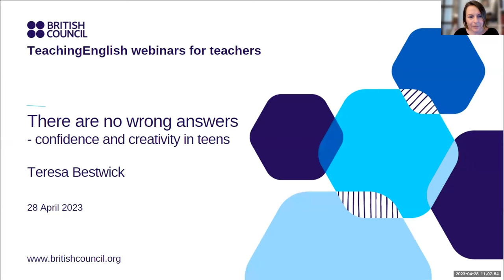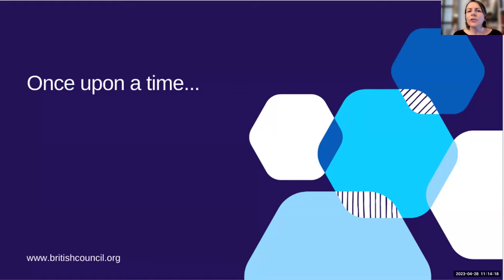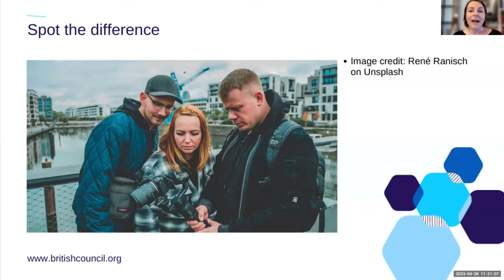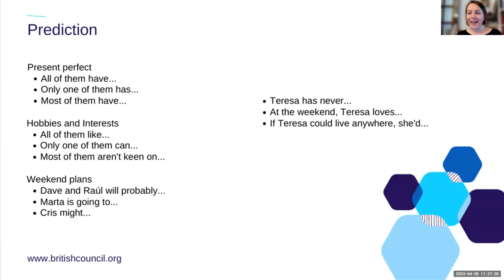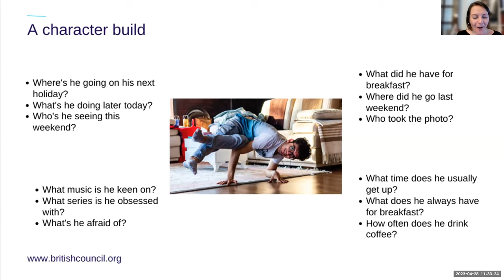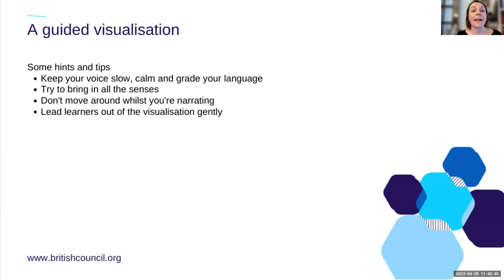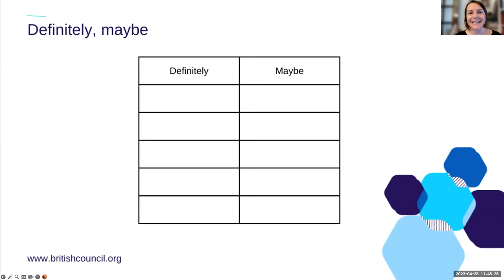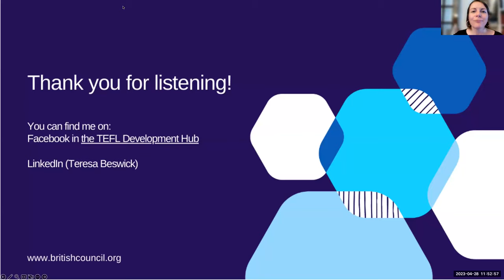How to teach confidence and creativity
Webinar: There are no wrong answers - confidence and creativity for teens

In this session, Teresa Bestwick shares practical, low-prep activities for teenage learners. By having tasks for which there are no wrong answers, learner confidence will be boosted, they’ll be creative, and will think outside the box. All the activities in the workshop can be adapted to different ages and levels, and can be used with any coursebook/materials.